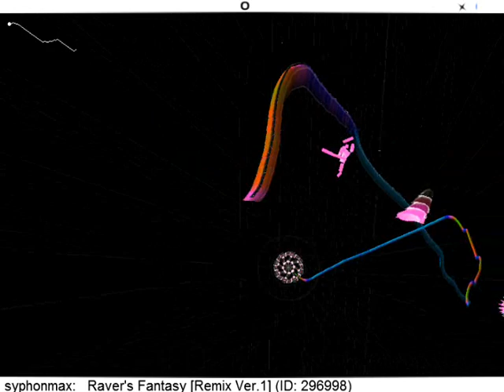Audiosurf: Raver's fantasy - Remix